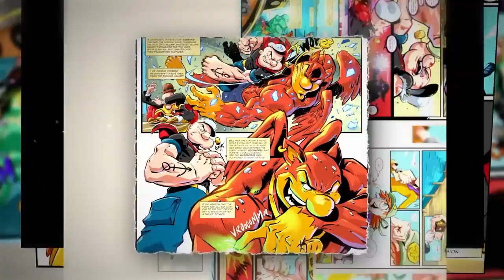Introducing EYE LIE POPEYE! An All New Popeye Manga Adventure!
It's been said that Popeye lost his eye during an epic battle... But did he?
This fascinating tale tells how the iconic Popeye lost his eye. You'll be captivated by its twists and turns and left wondering how such a thing could have happened.

EYE LIE POPEYE is now available for pre-order! This hi-res digital version includes 20 full-color pages of EYE LIE POPEYE, character art, sketches and an exclusive variant cover, only available through this offer.

Don't miss your chance to own a piece of comics history!